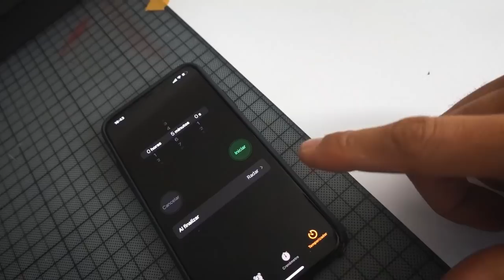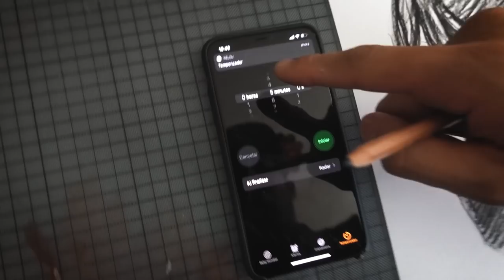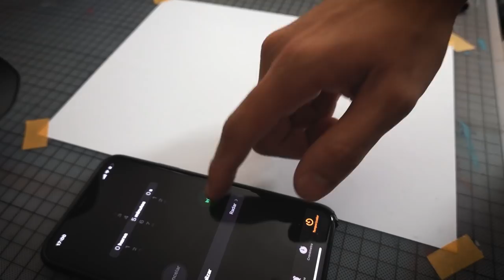SECRETO PARA DIBUJAR MEJOR TODOS LOS DIAS con solo 5 Minutos | Alexey Cubas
En este video te cuento uno de mis secretos para dibujar mejor y todos los días, con esto podrás mejorar tus dibujos, con solo 5 min de tiempo al día, Como dibujar paso a paso.